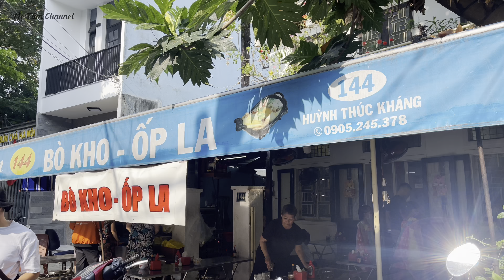No nê với chảo BÁNH MỲ BÒ KHO - ỐP LA Full Topping 144 Huỳnh Thúc Kháng Đà Nẵng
✅ Cùng Mẹ Tấm trải nghiệm ẩm thực đường phố, ẩm thực Đà Nẵng mỗi khi rãnh rỗi.
Chào buổi sáng với chảo Bánh Mỳ Bò Kho full topping. Quán nằm ở Đường Huỳnh Thúc Kháng Đà Nẵng. Bán từ 6h sáng đến tầm 10h sáng. Quán có dì nớ ngồi đổ ốp la nói chuyện siêu dễ thương. Quán sạch sẽ và mát mẽ ( có cả phòng máy lạnh nha ). So với mặt bằng chung thì giá hơi nhỉnh nhưng đổi lại chất lượng lắm nghen. Chỉnh chu từ muỗng nĩa đóng gói vệ sinh đến ly trà đá rồi sốt bơ ăn kèm siêu đỉnh luôn. Quán phục vụ nhiệt tình lắm. Ai ghé quán này rồi nhỉ. Cảm nhận của bạn như nào. Chia sẽ với mọi người bằng những bình luận bên dưới nhé ạ 👇👇👇👇